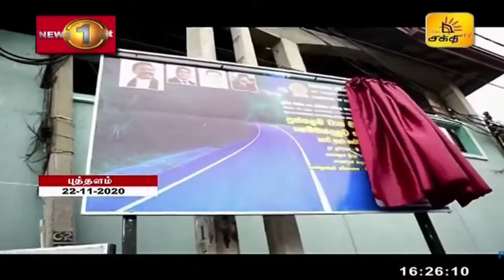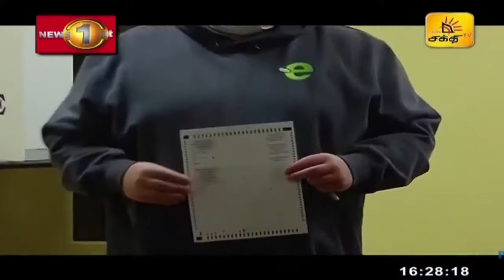TELO Batticalo MP Jana and ACTC MP Musaraf கிழக்கு மாகாண தமிழ் பேசும் சமூகம் எதிரொலி 22 11 2020